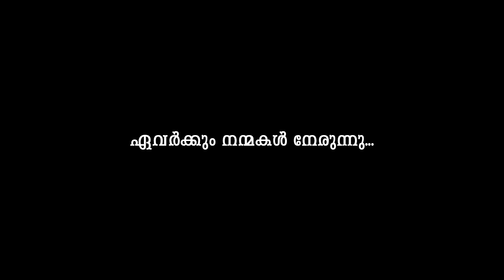Pass On TV CSI SOUTH KERALA DIOCESE CHRISTIAN EDUCATION WEEK 2020 DAY 3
Official Online Channel of South Kerala Diocese,   CHURCH Of SOUTH INDIA
BOARD FOR COMMUNICATIONS (South Kerala Diocese)